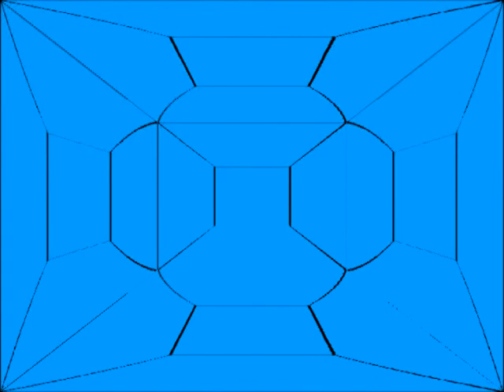REVRSE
ART FOR ART